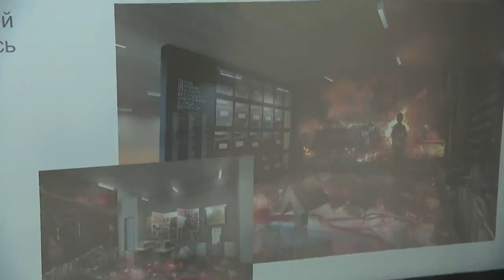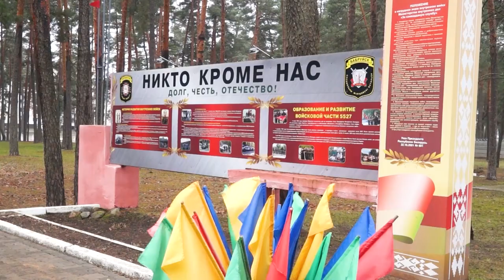Вызовы времени 12 01 2023